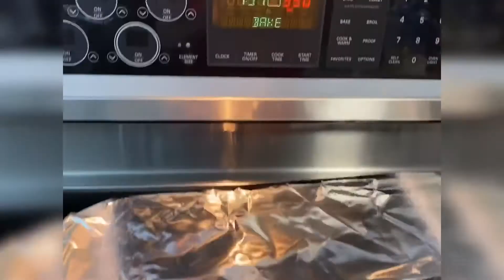STEAMED LAPU-LAPU WITH MUSHROOMS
INGREDIENTS

Lapu-Lapu fish
Mushrooms
Garlic
Ginger
Green Onion
Cilantro
Sesame Oil
Soy sauce
Banana Leaves
Salt & Pepper

It's fair use no copyright is claimed and to the extent that material may appear to be infringed, I assert that such alleged infringement is permissible under U.S and Philippines Copyright law. If you believe the material has been used in an unauthorized manner, please contact the poster.